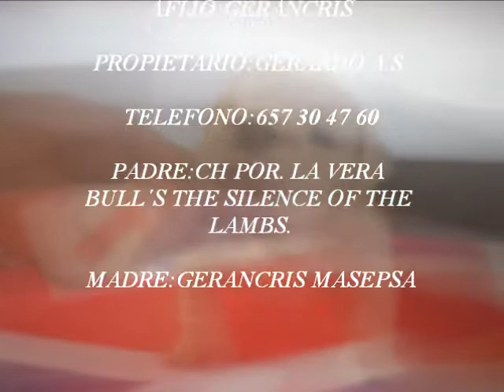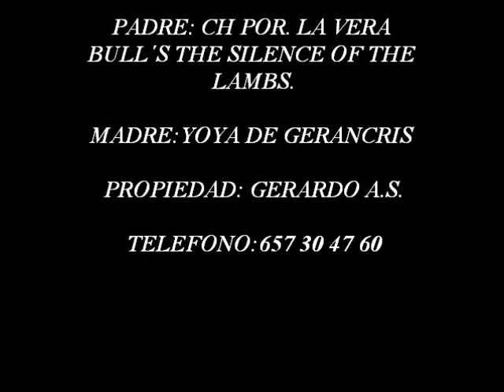GERANCRIS TOURUS (BULLDOG INGLES)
BULLDOG INGLES
GERANCRIS TOURUS